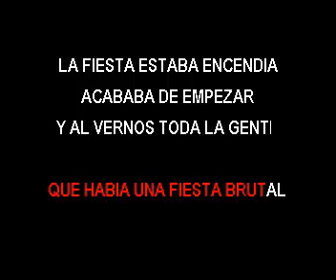KARAOKE LAS HORMIGAS BRAVAS MARY CON LUIS